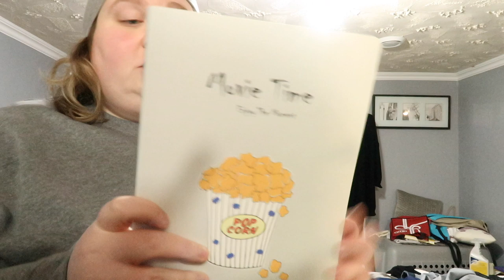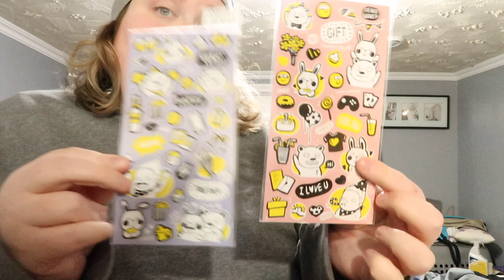Winter Weekend Vlog in Downtown Kingston Ontario + An Olympic Figure Skater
It is FEB FEST all month in Kingston and my sister and I decided to go downtown and check out some of the events. We got to see Kurt Browning skate and honestly he is one of my all time favourite figure skaters.

Equipment:
Canon Rebel T6i
SD Card Reader USB to Lightning
SD Card
Sewing Machine

Recommended Books:
Vlog Like A Boss